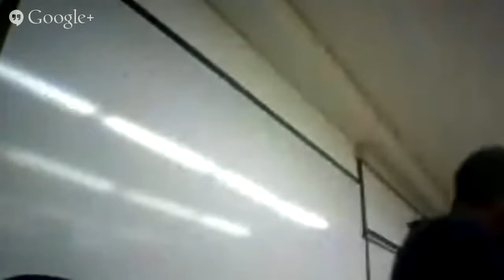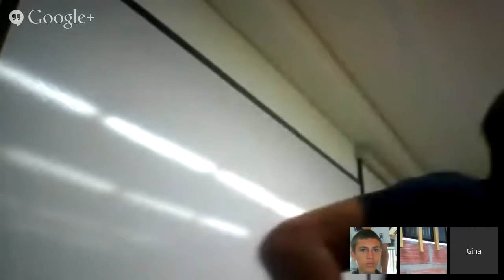1er Encuentro en línea de Monitores TESO Sesión 2.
Los estudiantes, monitores TESO,  se encontraron a través de la herramienta google hangout durante una hora.